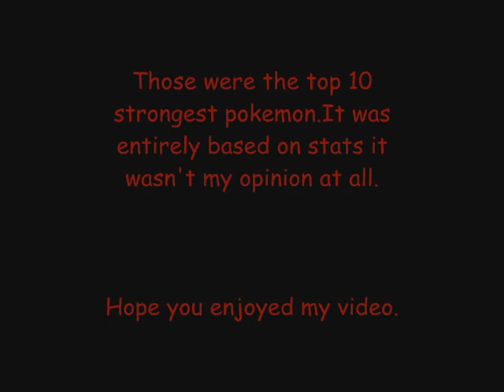The Top 10 Strongest Fire Pokemon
top 10 strongest fire pokemon based entirely on stats, not my opinion